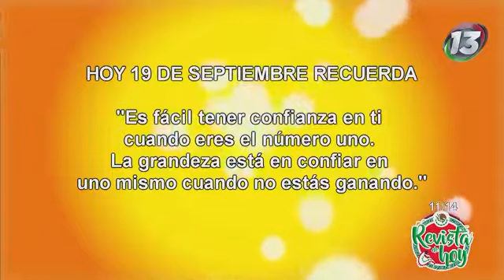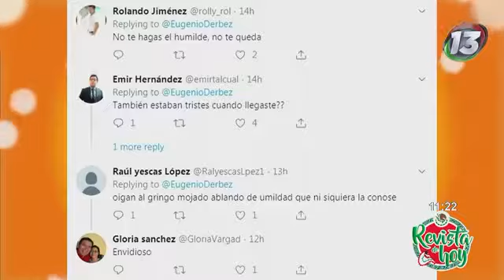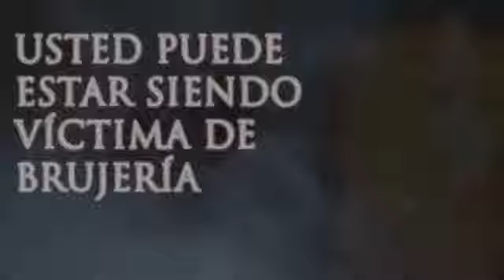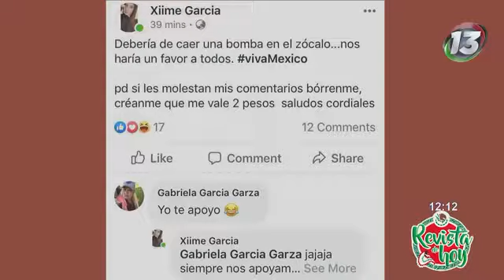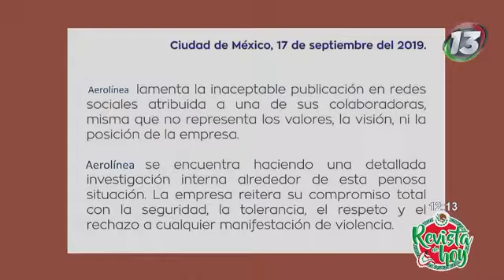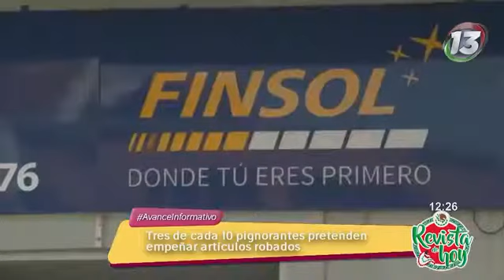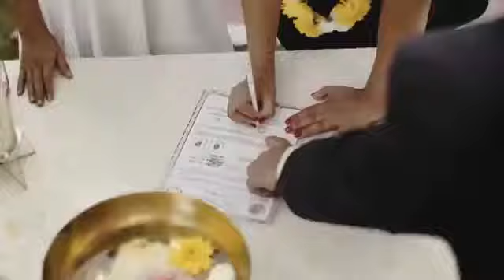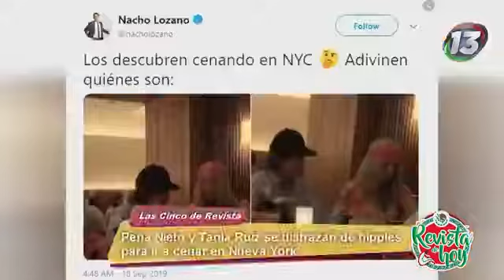REVISTA DE HOY